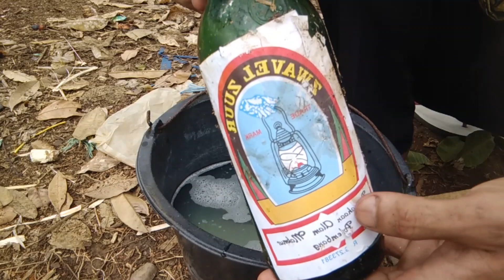JANGANKAN RUMPUT, TUNAS KAYU BESAR SEKALIPUN GOSONG/MATI SEKETIKA ! Cara Cepat Basmi Rumput